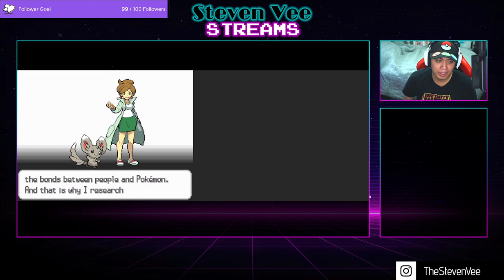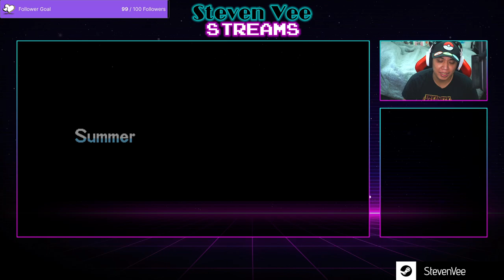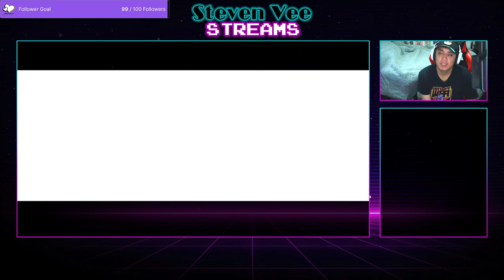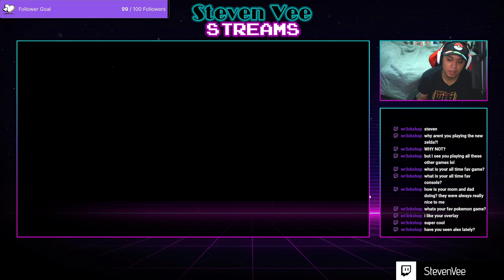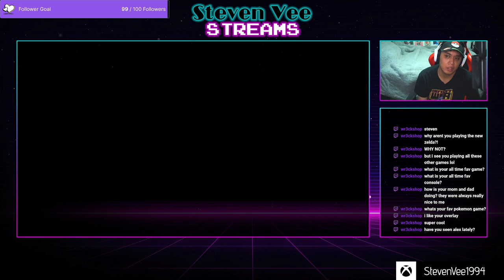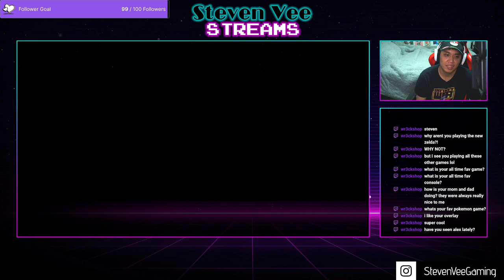Steven Vee Streams Pokemon White - 1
The start of the journey through the Unova Region in Pokemon White.